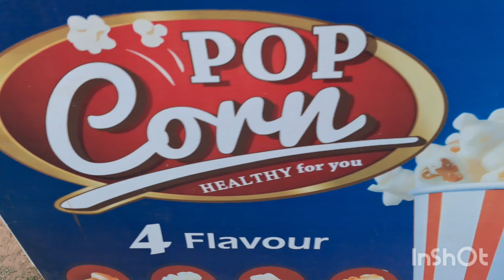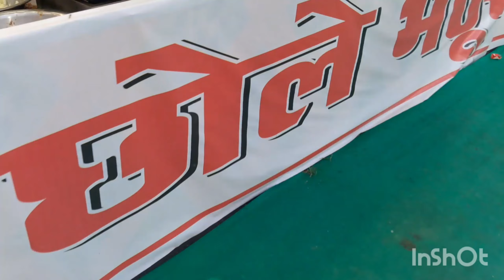Rohtak Trade Fair and Fish aquarium | Ayushmaan Gora Vlogs